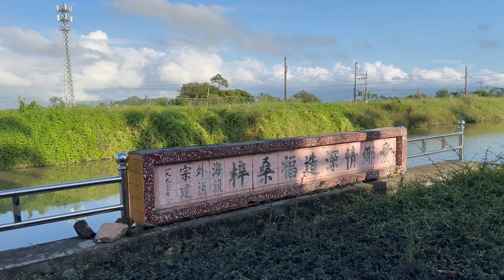1978年創建的台山Toishan 廣海鎮月明學校旁邊就是昌平村。藍天白雲下金燦燦的稻田、豪華別墅景色迷人。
此片拍攝于2022年11月27日廣東省江門市台山的廣海鎮鄉村